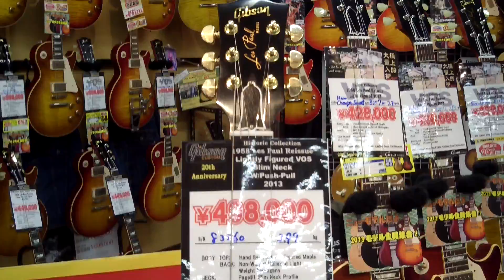2013 58 slim neck